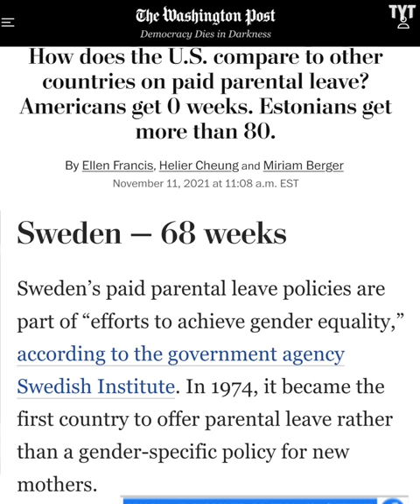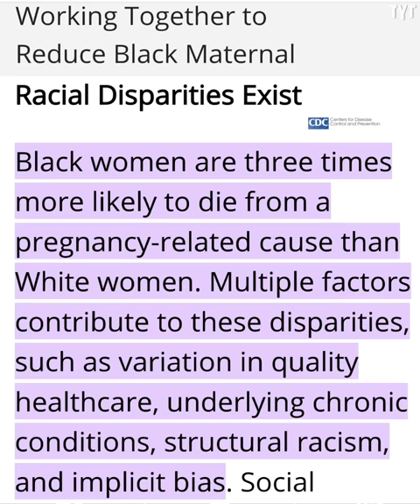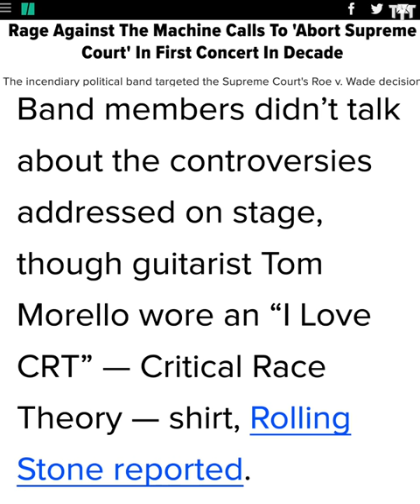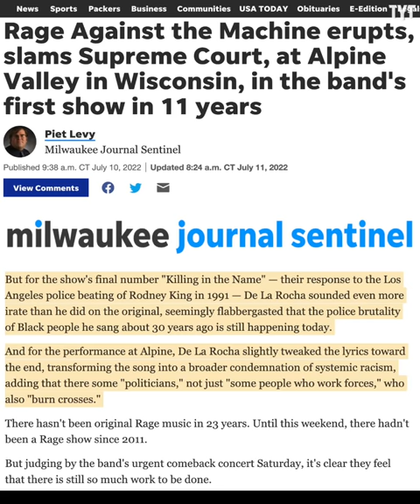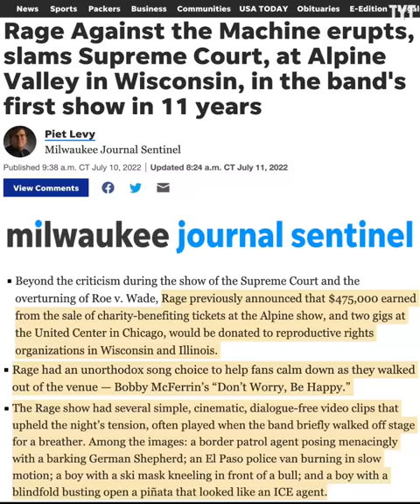Rage Against The Machine EXPOSES America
TW***Epilepsy Warning

Rage Against The Machine made their grand return to the stage after 11 years. Rick Strom breaks it down.

Rick Strom